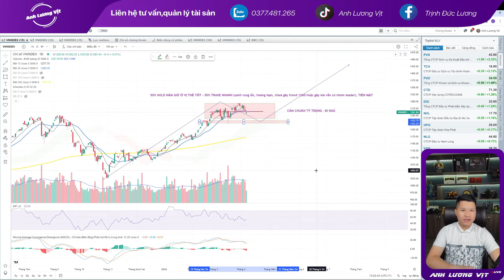Tiền suy yếu - Chiến lược và hành động | Anh Lương Vịt